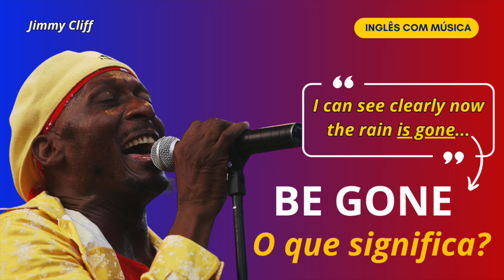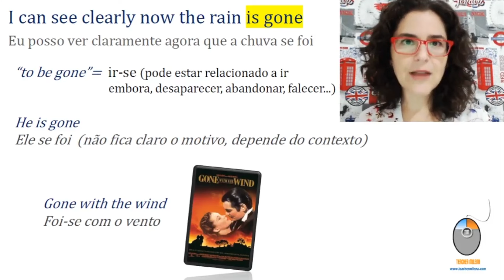O que significa BE GONE - "I can see clearly now the rain is gone"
Este é só um trechinho de uma aula completa da série "Aprenda Inglês com Música".

Já são mais de 230 aulas completas para você aprender a cantar suas músicas favoritas em inglês (inclusive esta lindeza!) e ainda aprende MUUUITO inglês no processo!!🤩